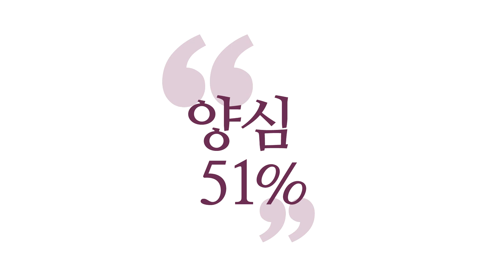[3분 인문학] 미래는 과학과 철학의 융합시대 _홍익학당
(200523 양심톡톡 토요) ‘과학 믿는다.’ 철학 믿게 만들려고
 제가 이 짓을 하고 있습니다, 지금.
학당 연지 16년째 철학학교를 열어서
철학을 널리 알리려고.
“과학보다 철학이 더 자명하다.
자명한 부분이 있다.” 이거 알리려고.“
과학도 자명하지만, 철학은 더 자명한 학문이다.”
이거 알리고 싶어서 이렇게 하고 있습니다.

과학자도 자기 에고로 과학을 연구하기 때문에
그 자명이라는 것도 한계가 있어요.
누구나 인정할 보편적 자명도 있지만,
과학자들의 똥고집과 개똥철학이 만들어낸
또 많은 이야기들이 있거든요.

결국 과학자도 이 공부해야 된다는 거죠, 결론은.
자기 영혼의 문제부터 풀고,
밖을 연구하면 훨씬 더 자명한 과학적 탐구도 이뤄질 수 있다.’
이 정도라도 이해되는 날이 오기를 바랍니다, 빨리.
명상을 활용하는 과학자가 있어요.
명상이라는 것이 하나의 기법인 거고,
철학, 명상을 통해서,
우리 철학자들도 명상을 방편으로 써요.
“뭘 얻으려고요?”.
철학적 진리를 터득하려고 명상을 하는 거예요.

명상을 그냥 실용적 목적으로만 활용하시는
그분들도 많아지셔서 다행이지만
결국은 철학을 이해하셔야 된다.
철학이 좀 더 상식이 되는 그날을 위해
저희 홍익학당에서 고품격 철학강의들을
마구잡이로 뿌리고 있습니다.

“과학이 더 발전하면 참나를 더 과학적으로 증명할 수 있을까요?”.
아무튼 도움이 되지 않을까요?
‘어디까지 증명할지 모르지만 많은 도움을 받을 거다.
과학과 철학은 앞으로 하나가 돼서 서로 도와줄 거다.
분야는 다르지만 하나로 돌아갈 거다.’
이게 제 생각입니다. 그렇게 만들자.
과학과 철학이 싸울 이유가 없어요.

형이하학은 과학이, 형이상학은 철학이 인도해 주면서
서로 도와서 발전하면 됩니다.
요즘은 과학 얘기하는 사람은 철학 무시하고,
왜냐하면 과학적 증거만 가지고 보면
인간도 원자, 분자일 뿐이거든요.
인간의 이 머릿속에 있는 이런 진리 탐구의 세계는
형이상학적 진리 탐구의 세계는
인간의 상상의 세계로 봐버려요.

과학자들은 상상의 세계.
상상의 세계이니까 이렇게 상상하건 저렇게 상상하건
수많은 개똥철학을 다 인정하는.
‘거기는 진리가 있는 세계가 아니라,
마음껏 상상하는 세계다.’ 이렇게 밖에 안 보여요, 과학에는.
‘그게 아니라 과학적 진리만큼 철저한 진리의 세계다.’
이게 과학자들한테 인정돼야 하는 거죠.